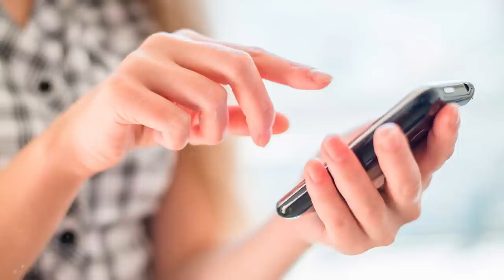When a strange old woman burst into the ward, everyone froze.....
A dazzling white hospital room. A narrow, high bed. There is a young boy lying on that bed. He has an oxygen mask on his face. Different wires wrapped around his body. Thin wires are connected to the machines that support life in this recently strong and healthy body. The guy's eyes are tightly closed, and his chest is slowly going up and down. A sophisticated device is helping him to breathe. The patient's heartbeat is steady, as indicated by a nice symmetrical line on the monitor.
- Strange, he looks like he's just sleeping," a woman sitting next to the patient's bed whispers.
This is probably the thousandth time she has said this phrase in the past week, the worst week of her life. The young man who is lying on the bed with an oxygen mask on his face is her son, twenty-year-old Alejandro. He has always been cheerful, kind, and smiling. Since he was a child, he had been surrounded by a crowd of friends. His friends are also in shock now, they still can't recover from what happened, and they want to come here, to the intensive care unit. But, of course, they are not allowed in. The chief doctor only allowed his close relatives to visit him.